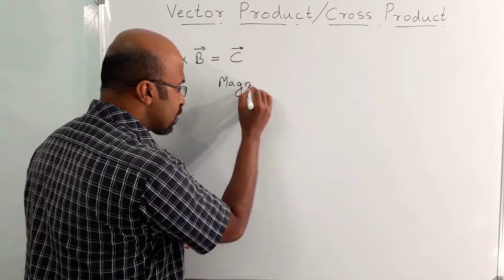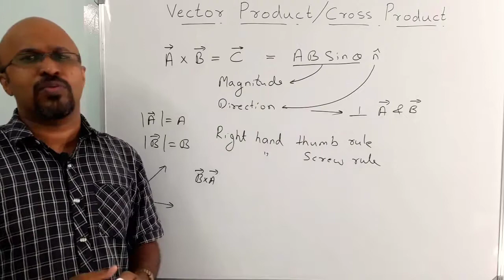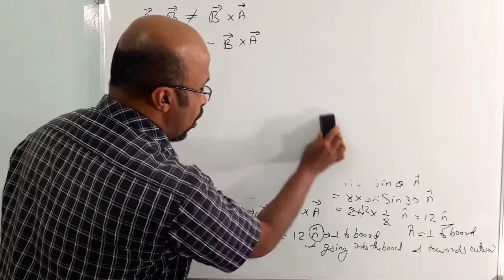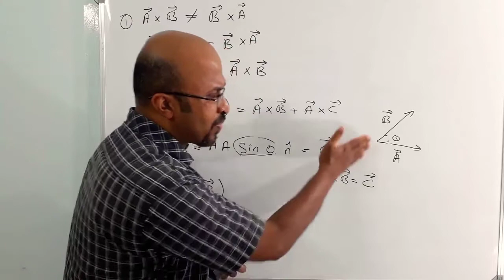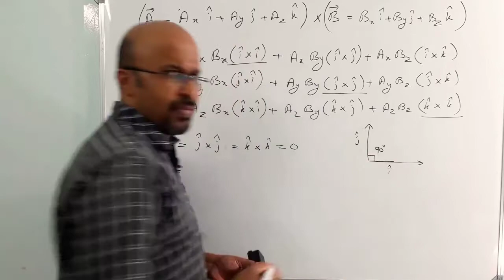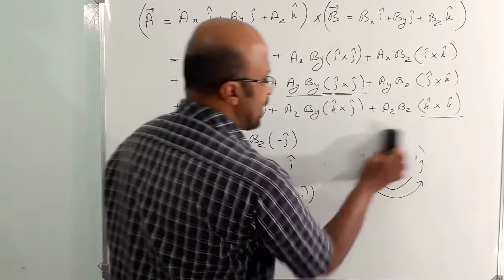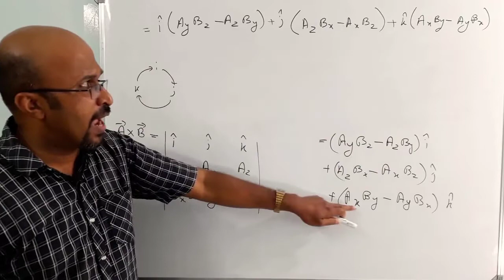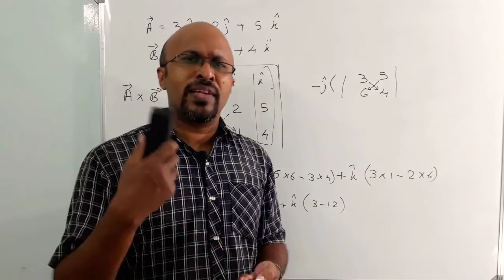Vector Product | Cross Product | Plus One Physics | Chapter 7 | Class 11 Physics | Malayalam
Chapter 7 - Systems of Particles and Rotational Motion - Full List of Videos